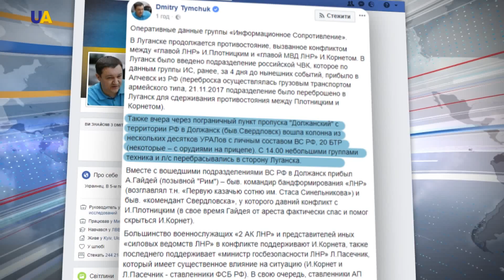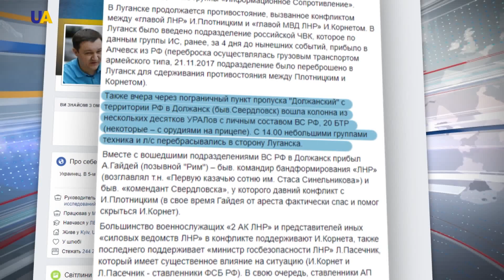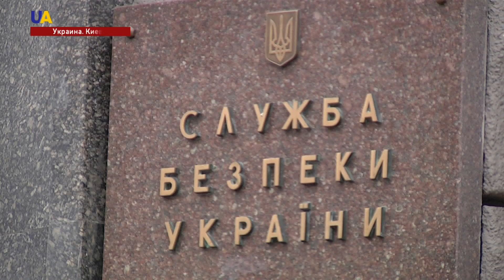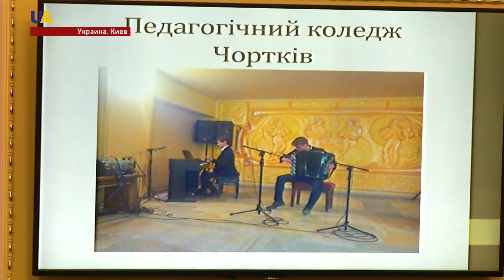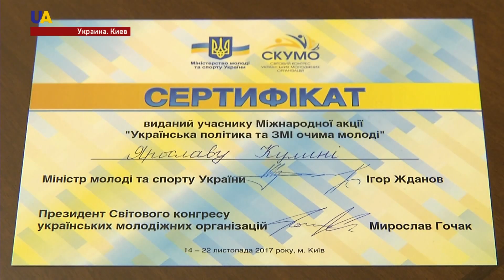Новости 11:00 за 22 ноября 2017 года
Смотрите в этом выпуске:
- В Луганске продолжается противостояние между главарями местных группировок Игорем Плотницким и Игорем Корнетом.
- О переброске техники в Луганск, в частности из Донецка, сообщали и в мониторинговой миссии ОБСЕ.
- Сотрудники Службы безопасности Украины задокументировали новые доказательства причастности экс-министра доходов и сборов Александра Клименко к государственной измене.
- Возвращение российской делегации в Парламентскую ассамблею совета Европы подорвет принципы и ценности Совета Европы.
- Владимир Путин несет персональную ответственность за проведение химатак в Сирии.
- Россия должна вывести свои войска с территории Приднестровья, а информация о требовании правительства снять с повестки дня ООН этот вопрос – лишь манипуляции медиа.
- Сервис заказа такси «Убер» скрыл факт хакерской атаки, которая затронула данные почти 60 миллионов пассажиров и водителей компании.
- 40 молодых людей из 22 стран - представители украинской диаспоры, а также активисты, проживающие в Украине, закончили стажировку в органах власти.
- Песни со звездами. Известные украинские журналисты и телеведущие вместе с артистами спели ради спасения детей.